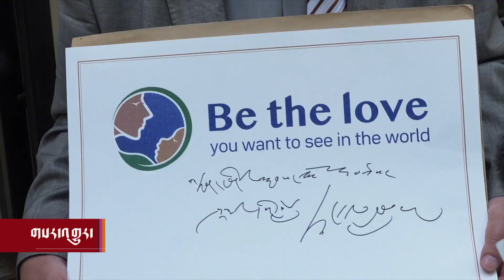Dalai Lama interacts with participants of "Better We Better World" Seminar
བོད་ཀྱི་བླ་ན་མེད་པའི་དབུ་ཁྲིད་སྤྱི་ནོར་༧གོང་ས་༧སྐྱབས་མགོན་ཆེན་མོ་མཆོག་ལ་ཧྥ་རན་སི་ནང་རྟེན་གཞི་བྱས་པའི་ཚོགས་པ་ BWBW འམ་འཛམ་གླིང་ཞི་བདེ་དགོས་པར་རང་ཉིད་ནས་འགོ་བརྩམ་དགོས་ཞེས་པའི་ཚོགས་པས་ཇི་ལྟར་གསོལ་འདེབས་ཞུས་པ་བཞིན། སྤྱི་ཟླ་ ༡༠ ཚེས་ ༢༠ ཉིན་བཞུགས་སྒར་རྒྱལ་བའི་ཕོ་བྲང་དུ་མཇལ་ཁ་སྩལ་གནང་མཛད་ཡོད་པ་རེད།  The Dalai Lama interacted with participants of the "Better We Better World" seminar, initiated by Sofie Stril-Rever, a Paris based spiritual teacher and writer who has co-authored several books with him. Over 33 participants from 26 different countries - climate activists, environmentalists, social entrepreneurs, and leaders participated. Samdhong Rinpoche told media that these young leaders in future will make a huge contribution in bringing peace to this world.
འཛམ་གླིང་ཞི་བདེ་ཡོང་བར་རང་ཉིད་ནས་འགོ་བརྩམ་དགོས་པའི་གླེང་མོལ། Dalai Lama interacts with participants of "Better We Better World" Seminar